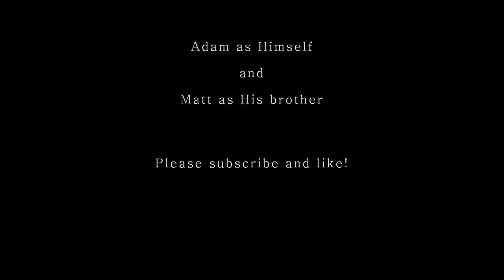Failed roof jump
Jumped in what thought was gonna be soft snow, realized it was solid ice.